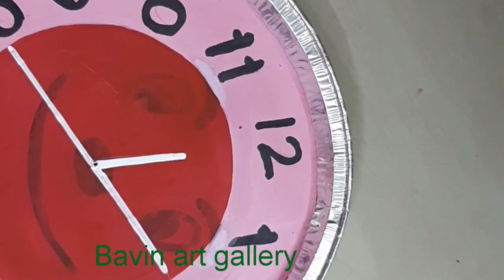school project clock/ how to make clock/dly/clock model for kids